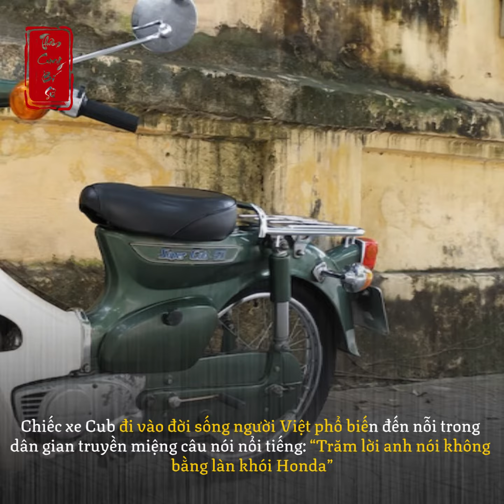NHỮNG MÓN ĐỒ HÀNG HIỆU KHOE ĐẲNG CẤP CỦA ĐẠI GIA VIỆT THỜI BAO CẤP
Nếu như tiêu chí để đánh giá đại gia hiện đại là nhà, siêu xe, máy bay hay tài sản quy ra tiền, thì thời bao cấp, người có tiền cần phải có một hoặc tất cả những món đồ dưới đây.
1, Tiêu chuẩn bộ cánh hàng hiệu thời xưa là sở hữu mũ cối. Mũ cối Trung Quốc có giá rất đắt, bằng 1 chỉ vàng vào những năm 80 (khoảng 80 đồng). Vào thời kỳ cao điểm, giá mũ cối có thể lên tới 150 đồng, gần bằng 2 chỉ.
2, Quần bò Thái bán rẻ cũng có giá 2 chỉ vàng. Đối với những mẫu độc và lạ, các đại gia sẵn sàng bỏ ra 4 chỉ để "rinh" về .